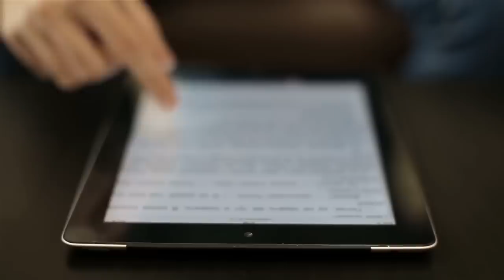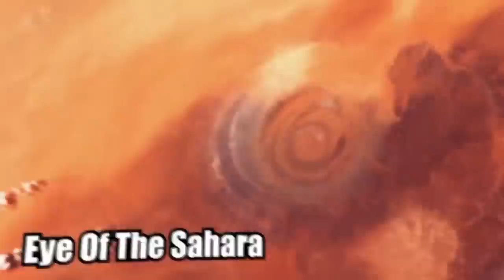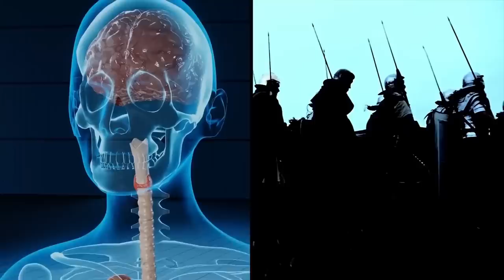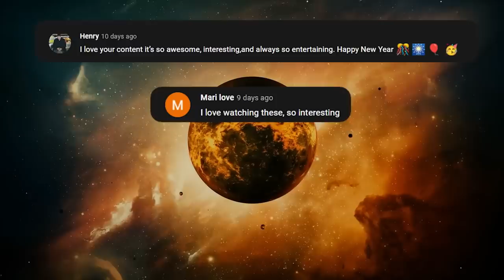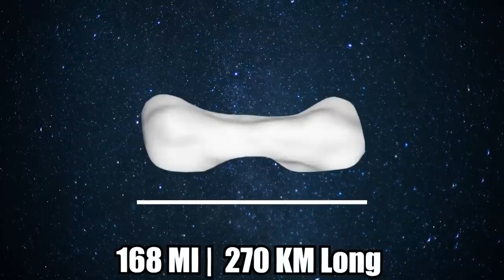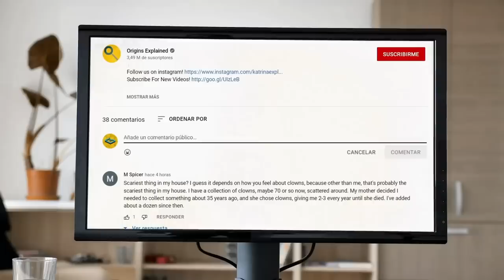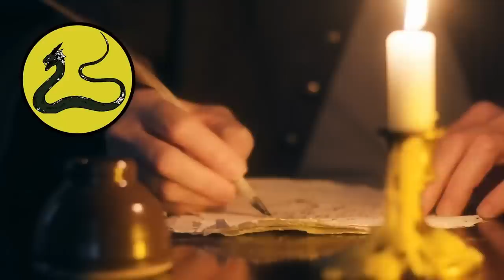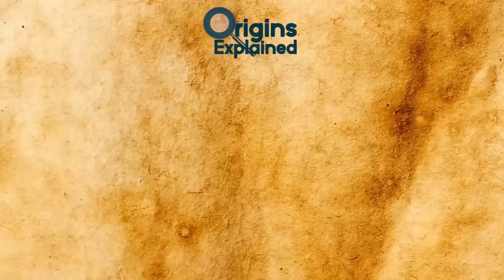The Most Creepy & Mysterious Discoveries